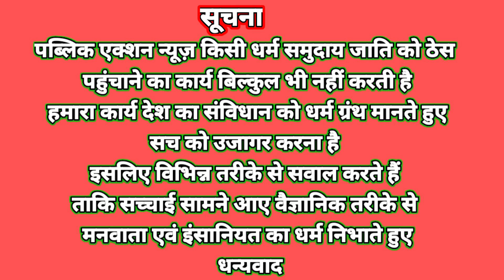Dr Karma oraon के श्रद्धांजलि Bandhan Tigga ने क्या कहा, Ranchi